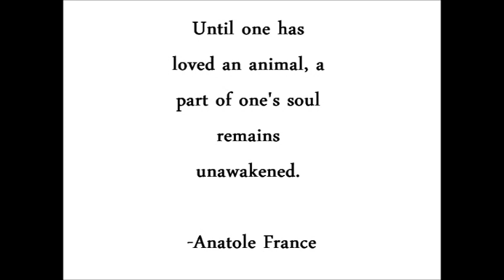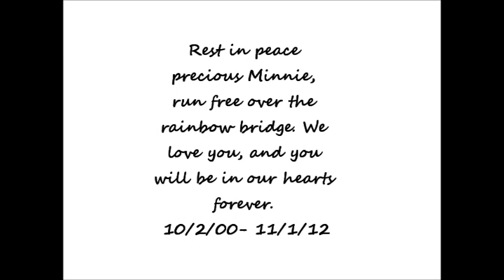Dedicated to my dog Minnie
Rest in peace Minnie, we love you. 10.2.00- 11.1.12